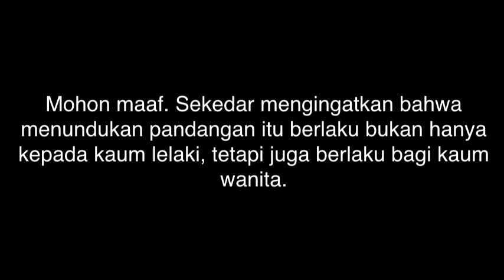Bagaimana memperkuat ilmu fikih?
Bagaimana memperdalam dalam belajar fikih? adakah cara yang memang terbimbing oleh para ulama?

Oleh:
Asy-Syaikh Dr. Amir Bahjat.

Alih bahasa:
al-Ustadz Abdurrahman Zahir.